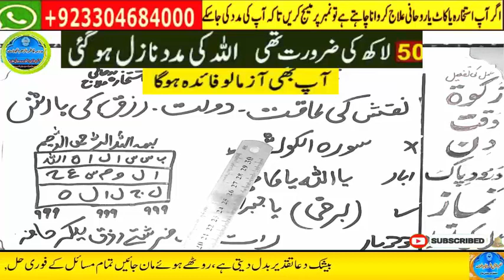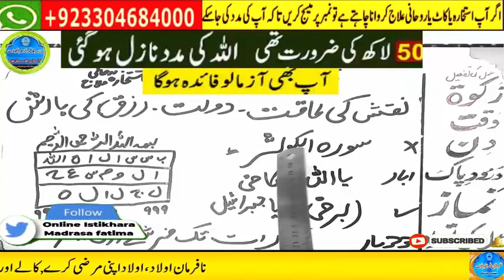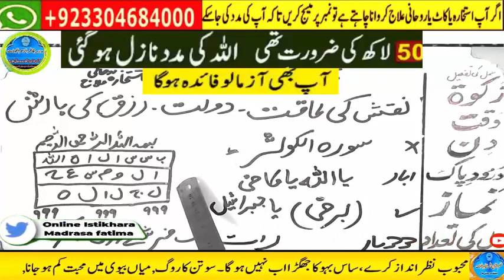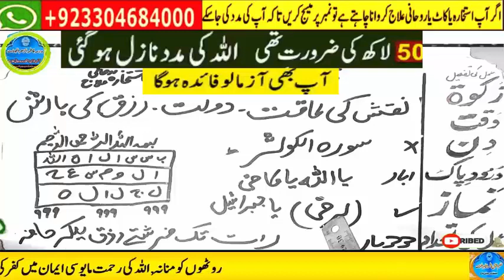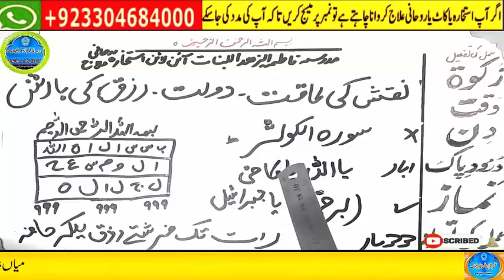powerful wazifa for urgent money in 1 day,dolat ka wazifa,ameer hone ka wazifa,powerful wazifa 3